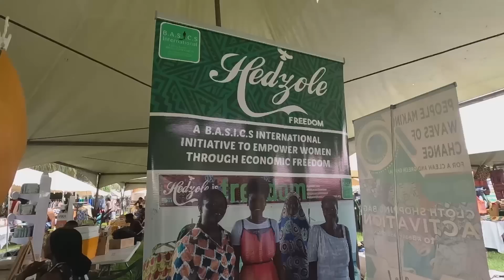#43 أفريقيا بالدراجة : استقبلتني سفيرة المغرب ب غانا وقع ليا مشكل فالبيكالة 🇬🇭 🇲🇦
انضم إلى مريم في رحلتها الملهمة عبر إفريقيا وهي تقود دراجتها من المغرب إلى أدغال افريقيا . شاهد المشاهد المذهلة واستكشفانضم إلى مريم في رحلتها الملهمة عبر إفريقيا وهي تقود دراجتها من المغرب إلى أدغال افريقيا . شاهد المشاهد المذهلة واستكشف الثقافات المختلفة وهي تختبر مغامرة فريدة من نوعها. تابعها في هذه المغامرة الملحمية لأنها تختبر ثقافات جديدة، وتلتقي بأشخاص مثيرين للاهتمام، وتكتشف أماكن جديدة.